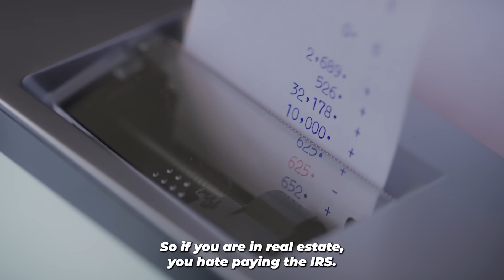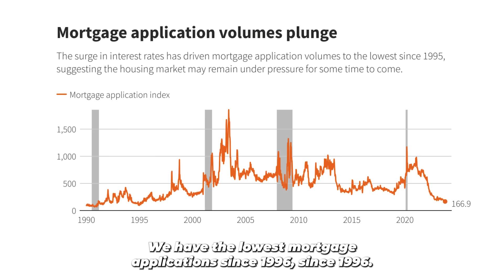Kamala's Capital Gain Tax Will Destroy Housing in America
Heads Up! Kamala Harris's proposed 25% capital gains tax could have a massive impact on real estate, potentially devastating the middle class. If you're a homeowner, investor, or real estate professional, this could increase home prices by 50%, making mortgages even more unaffordable. Act now—invest in real estate before this happens. Share this with your network and stay informed to protect your finances!

Who will you vote for?

Post in comments

00:00 🚨 Warning about Kamala Harris's capital gains tax proposal
00:30 💸 Impact on real estate and home equity
01:27 📊 How this tax increase could raise home prices by 50%
02:32 🏡 The consequences for home sellers, buyers, and mortgage payments
03:34 💡 Why the rich might stop selling and turn homes into rentals
04:08 📈 Long-term effects on real estate investment and profits
05:08 🏢 How institutions like BlackRock might benefit
06:08 🛑 Final thoughts: Act now, invest in real estate before it's too late